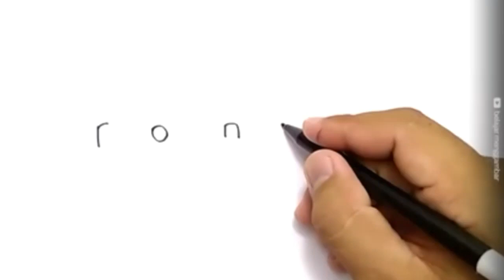|| Drawing Cristiano Ronaldo || Using His Name ||